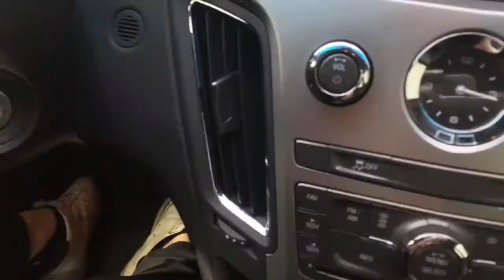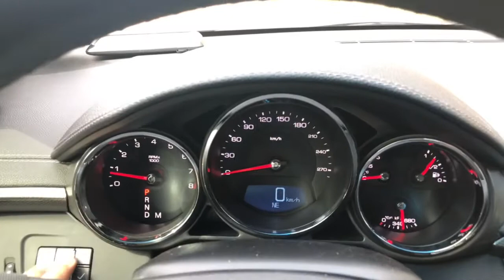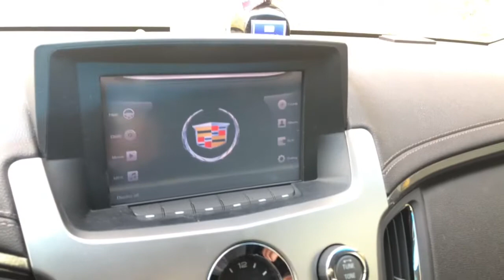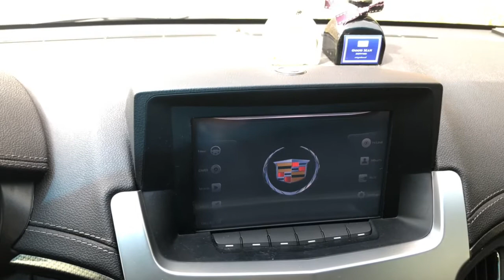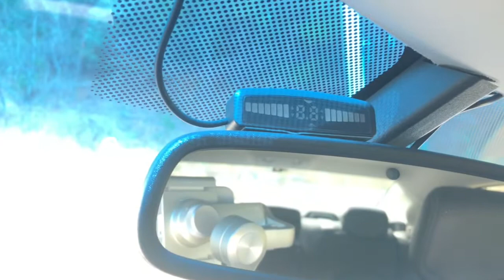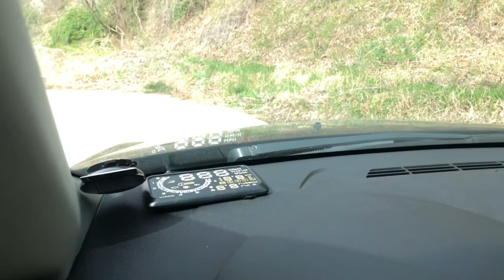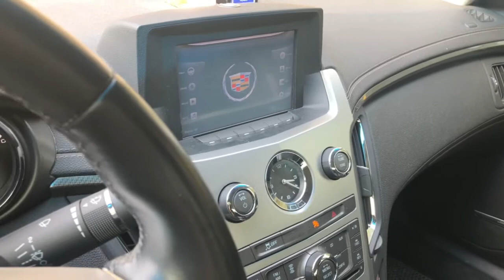캐딜락 CTS 판매 cadillac cts 3.0